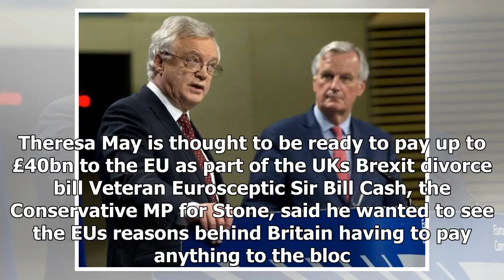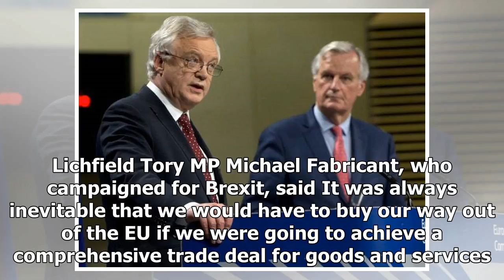TOP NEWS - MPS: commercial contracts must be part of the divorce Bill brexit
TOP NEWS HEADLINES DAILY - TOP NEWS - MPS: commercial contracts must be part of the divorce Bill brexit

Theresa May is proposing offering up to £40bn to Brussels in a bid to start trade talks over Brexit, according to reports. The figure is double what was originally thought to be on the table. MPs in the Black Country and Staffordshire have broadly welcomed the move, although some have urged caution and said that payment should only be made on condition of Britain getting an acceptable trade deal. Labour has hit out at the proposed payment, with ProRemain Wolverhampton South East MP Pat McFadden ...